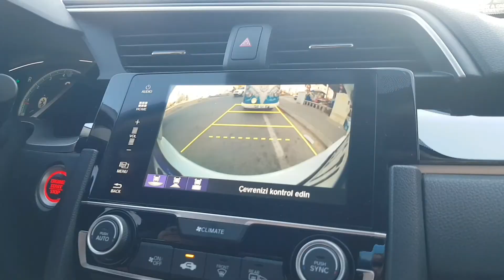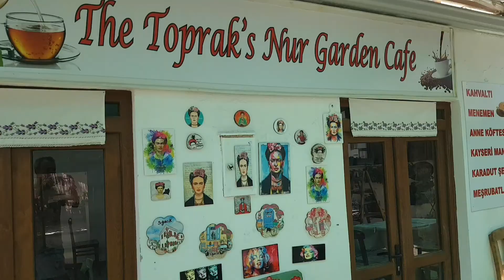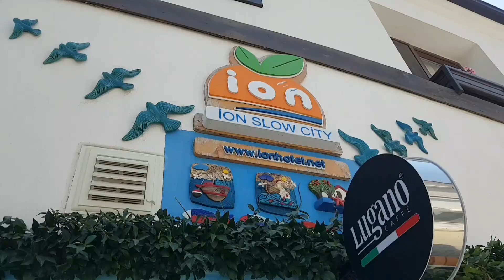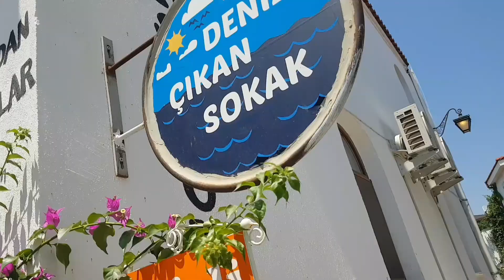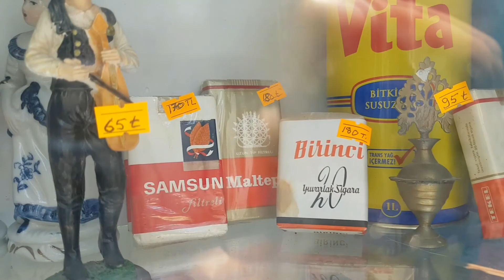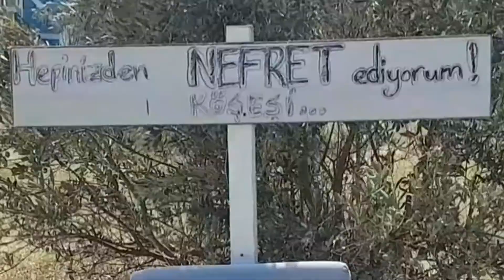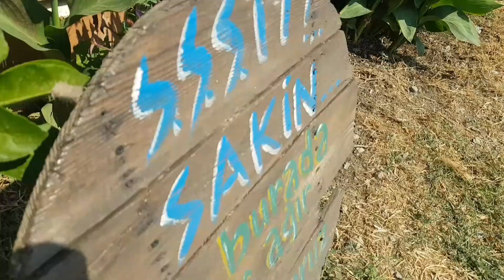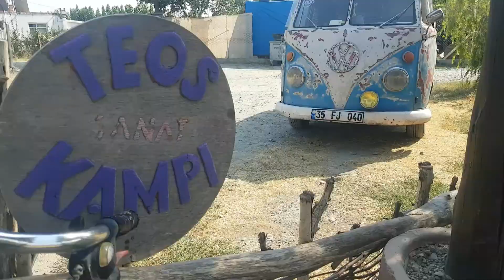Yeni Alaçatı olur mu?🤔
Biz bir aileyiz. Adımız mutlulook!
Bu hikaye;
1959 model vw t1(e-beybaba)
1961 model vw 1100 ragtop (barata)
1962 model vespa vbb (asya)
1963 model vw t1 samba (beybaba)
1964 model vespa 50n special (zeynep)
19xx model matematik öğretmeni (onur)
ve Mutlulook Atölyesinindir.
Ya eğlenir veya eğlendirir, ya öğrenir veya öğretiriz.
Büyük hedef yıllar içinde demlenmiş ve buraya da tohumu atılmış mutlulook atölyesi ile kendine özgü bir iyilik hareketidir.
Belki o paslı araçların bi sahibi var ve o benim ama mutlulook atölyesi sahipsizdir, zamansızdır ya da daha doğru ifade edersem sizindir her anda saklıdır.
Biz tanışmaya geldik.
Biz hoş bulduk umarım hoş da gelmişizdir.
Kendinize iyi bakın ve kimsenin sizi üzmesine izin vermeyin!

Bir gün bizi ararsanız ya
instagramda ) karşısında youtubetayız (Mutlulook) ya da youtubenin karşısında...

Çekim ekipmanlarımız: bu haftalık samsung note7 edge😌 Ama mikrofon saramonic 🤭